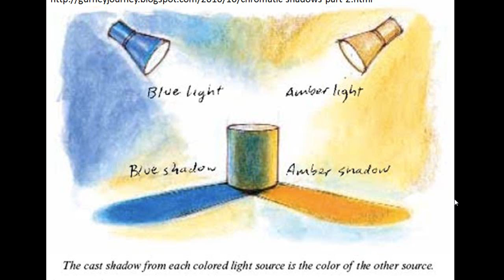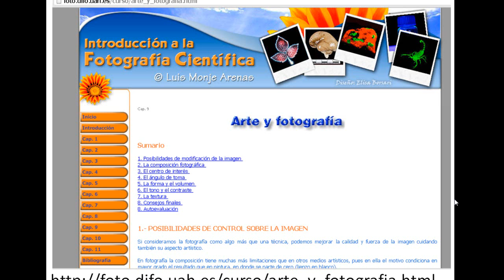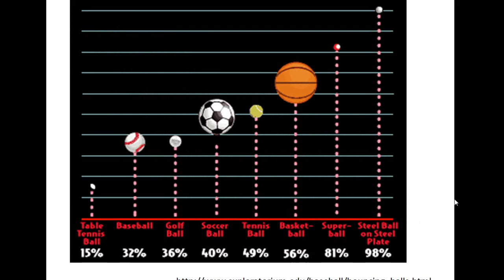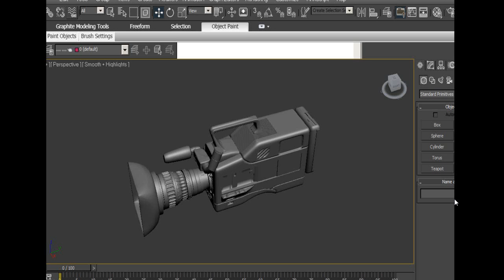03 Tutorial 3Ds Max 2013 - Bases de Arte y Fotografia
En este tutorial se explican las razones por la cuales  es necesario tener bases de dibujo y fotografia.

Deseas apoyar estos tutoriales con tu donacion?... por favor visita el blog